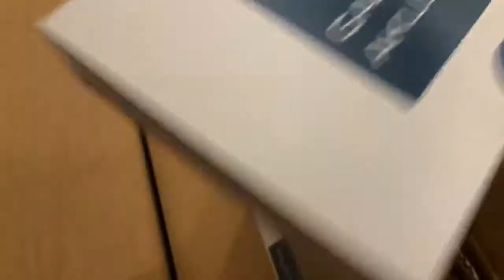Khui thùng loa Gauder Akustik Arcona 80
🎵 Cường.Audio
🏦 Sp nhập khẩu chọn lọc HAY - GIÁ TỐT